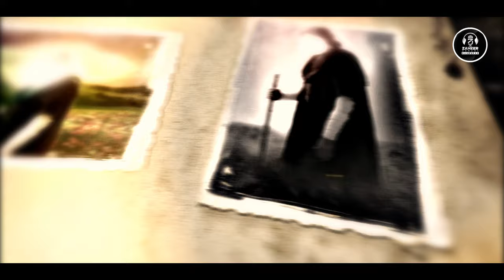Super Hit Manqabat 2024 - Ali Haider Haider - Zaheer Usmani - Mola Ali Sher e Khuda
Credits:

Title : *Ali Haider Haider
Vocalist : Zaheer Usmani
Lyrics : Zaheer Usmani
Mastering : *RWDS
Video : *Peace Studio
Channel Released On : Zaheer Usmani

All video & audio rights published belong to 'Zaheer Usmani', Which are legally protected.